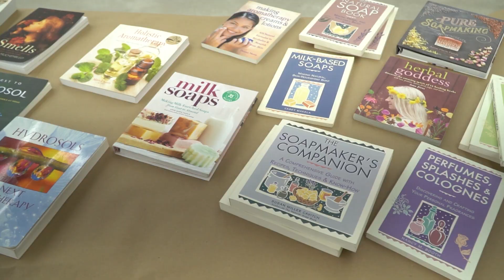Diverse workshop: Soapmaking with Deborah Kraemer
The beauty of MASW lies in the diversity of our workshops. Pyrographer Sherry Beck discusses the art and hobby of pyrography and shares some great pieces she's made. Students learn how to create embellishments for their woodturning pieces from woodturner Jennifer Shirley. Deborah Kraemer, a soap manufacturer, explains scent memory and the benefits of soap for the skin. Visit us to find out more about our workshops

**Below you will find links to registration pages for each class:

Clay Sculpture: Learn Classical Figure & Anatomy with Casey Eskridge Oct 9-13, 2023

Adventures in Chocolate: From Bean to Bar to Bonbon with Anne Boulley Oct 23-27, 2023

Exploring the World of Pyrography with Sherry Beck Oct 30-Nov 3, 2023